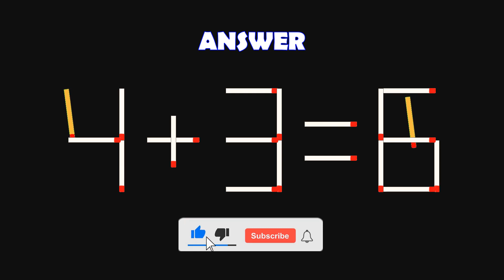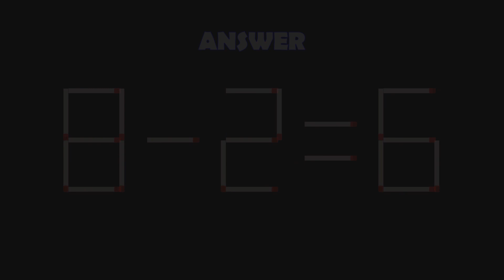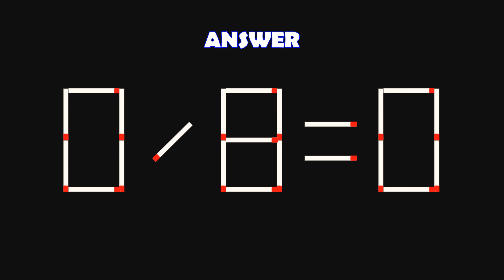Logic Puzzles with Matchsticks-| Matchstick Logic Puzzles |Matchstick Puzzles with Answers